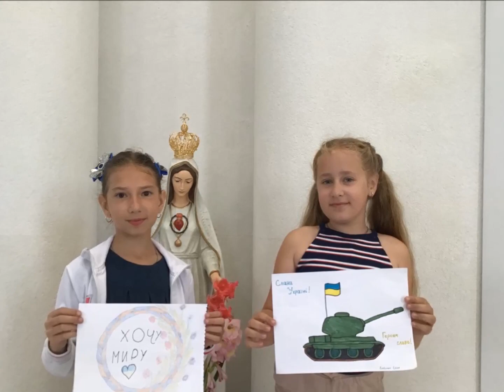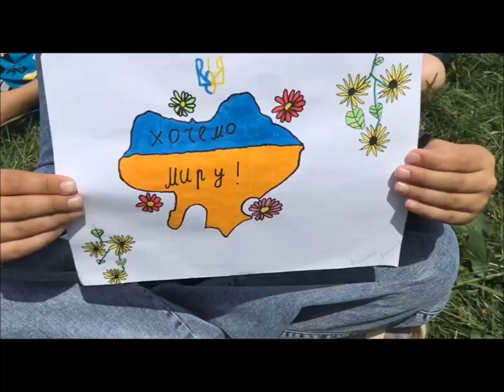Канікули з Богом 2023-День третій с.Котиківка / Holidays with God 2023-Day three, Kotykivka village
Церква Святого Василія Великого с.Котиківка
Church of St. Basil the Great, village of Kotykivka